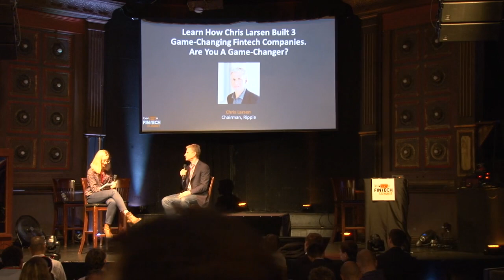Chris Larsen "Fintech Godfather " Shares His Secrets - Benzin Fintech Conference